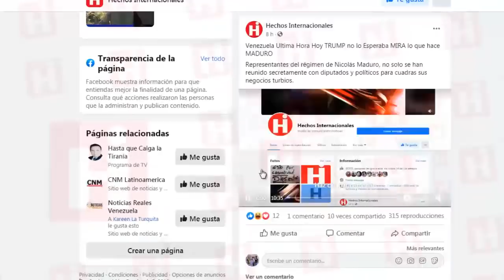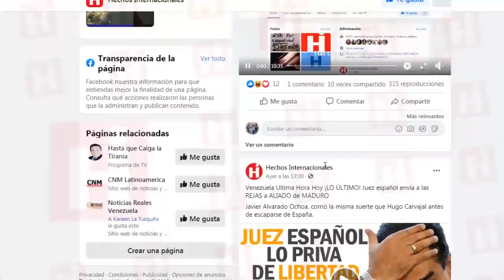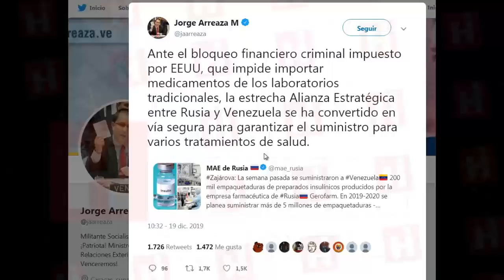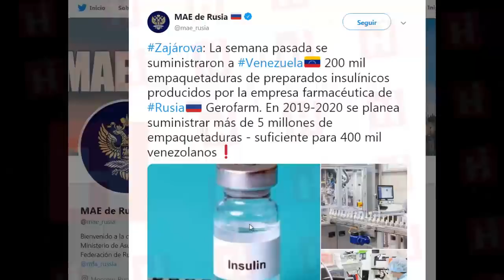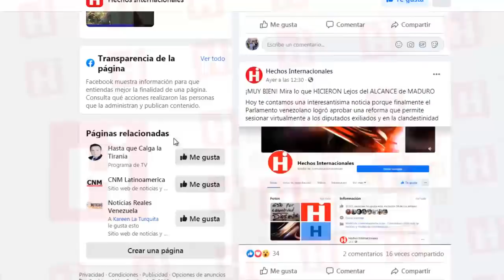🇻🇪 Venezuela Ultima Hora Hoy ⛔ ¡ASEGURA! que MADURO se VA 👀 Por eso NO INVIERTEN 💰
Venezuela Ultima Hora Hoy ¡ASEGURAN! que MADURO se VA Por eso NO INVIERTEN

Un representante del gobierno de los Estados Unidos ha asegurado que la razón por la cual  los gobiernos de Rusia y China no están dispuestos a poner otro centavo en Venezuela, es  porque saben que el régimen de Maduro se va.